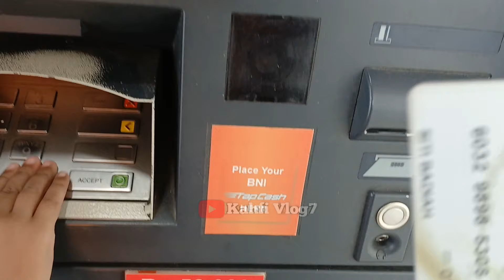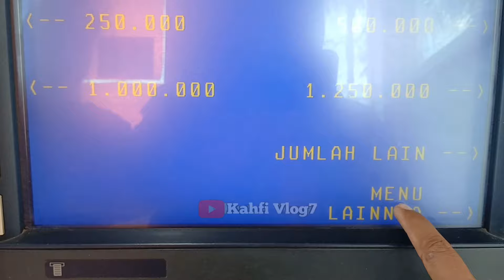CEK SALDO PKH TAHAP 4&BPNT TAHAP 5 SIANG HARI 01 JULI 2024 LANGSUNG DI MESIN ATM BNI ADA SALDO MASUK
Bpnt
Pkh
info pkh
info bpnt
bansos
pip
kjp plus
klj
pkh bni
pkh mandiri
pkh bsi
pkh btn
pkh bri